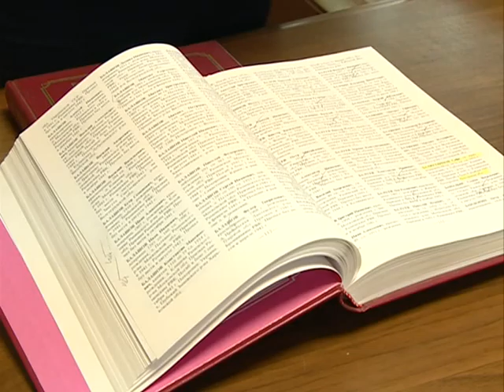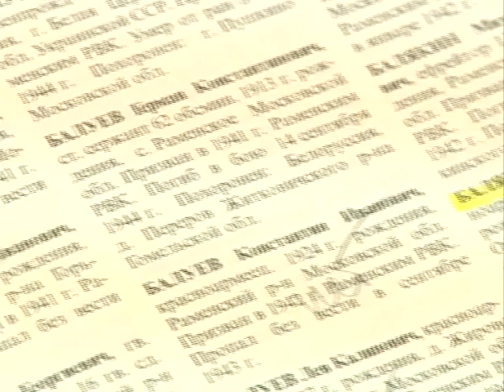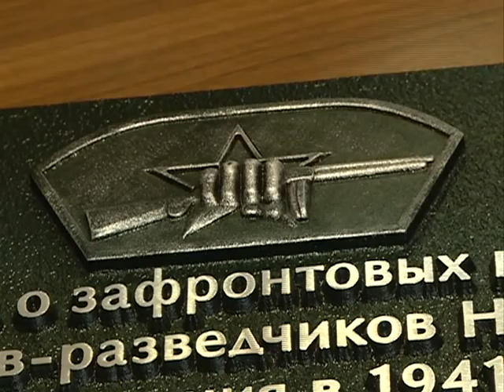20okt Gorbachev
Война - это не только окопы, марши, атаки и контратаки, это еще и «невидимый фронт». В немецкий тыл забрасывались группы диверсантов, разведчиков, подрывников, которые наносили существенный урон своими диверсиями, а иногда и срывали войсковые операции врага. Эти отчаянные люди вымостили дорогу к Победе своими, как правило, безымянными могилами.